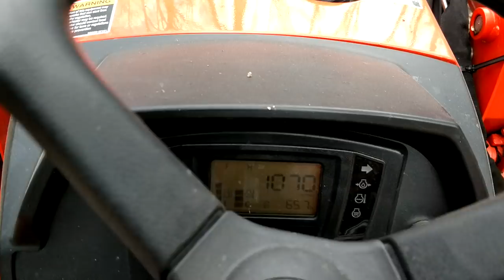Moving some logs on slopes with Kubota B2650.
I've been trying to get to these logs for a few months and it's finally drying out enough in Western Pa that I was able to go rescue my firewood! I'm so happy!